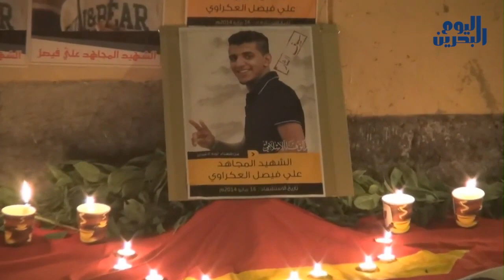وكالة أنباء البحرين اليوم | ١٩ مايو ٢٠١٤ | الآلاف يزفون الشهيد علي ويحملون رأس النظام المسؤلية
غطّى حدث استشهاد علي فيصل العكراوي المشهدَ السّياسي والميداني في البحرين، حيث انطلقَ موكبُ التّشييع يوم أمس الأحد، الثامن عشر من مايو الجاري، بمشاركةٍ حاشدة من الجماهير التي عبّرت عن التحامها بمشروع الثّورة الذي دفعَ الشّهيد حياته من أجله.

شهود عيان أفادوا بأنّ التّشييع كان مهيباً ورُفعت خلاله هتافات إسقاط النّظام، وتأكيد المفاصلة مع صفقات التّسوية، وقد تدخّلت القوّات الخليفيّة وقمعت المشّيعين باستخدام الأسلحة القاتلة، وأوقعت إصاباتٍ خطيرة في صفوف المواطنين.

مساءاً، انطلقت تظاهراتُ الوفاء للشّهيد وعبّرَ المتظاهرون عن التّحية لأمّ الشّهيد والعرفان لتضحيات عوائل الشّهداء، وأعلنت أكثر المناطق الحداد العام تمجيداً لروح الشّهيد وتمّ إطفاء الأنوار وإغلاق المحلات باكراً، فيما لجأت قوّات النّظام لقمع التّظاهرات وإطلاق أسلحة الشّوزن ومحاولة دهْس الأهالي بالمركبات العسكريّة.

وعلى إثر ذلك وقعت اشتباكات ضارية مع قوّات النّظام، وتوسّعت عمليّات الرّدع طوال وقتٍ متأخرٍ من مساء أمس وصباح اليوم الاثنين، التاسع عشر من مايو، حيث نفّذت المجموعاتُ الثّوريّة عمليّاتٍ متنوّعة على امتداد البلاد وفي الشّوارع العامة، وحمل الحضورُ الثّوري عناوينَ الثأر للشّهيد وتجديد العهد لتحرير جثمان الشّهيد عبدا العزيز العبّار والثّبات على أهداف الثّورة.

القوى الثّوريّة نوّهت بالحضور الثّوري في الميادين، ودعت لمواصلة الفعّاليات في كلّ السّاحات، وجدّدت رفْضها لسياسات التّفاوض مع النّظام الخليفي الذي اعتبرته نظاماً مجرماً وأنّ يديه ملطّخة بدماء المواطنين. قوى الثّورة حذّرت من مخطّطات الأجنبي لاحتواء الثورة، وحثّت الجميعَ  على الالتحام بالشّعب والاستماع لمطالبه الحقيقيّة التي تضجّ بها التظاهرات وصرخات أهالي الضّحايا والشّهداء.